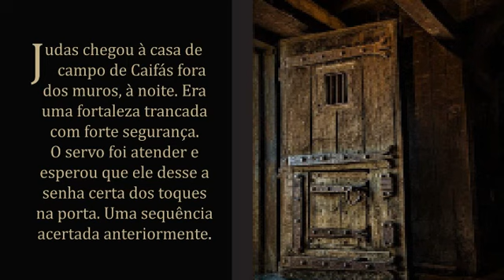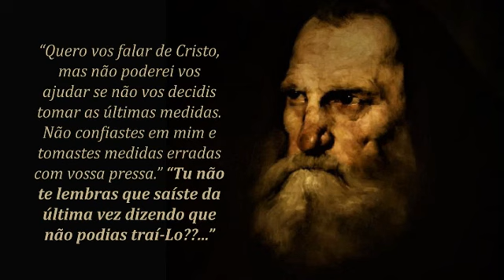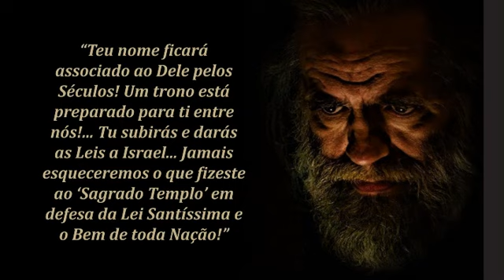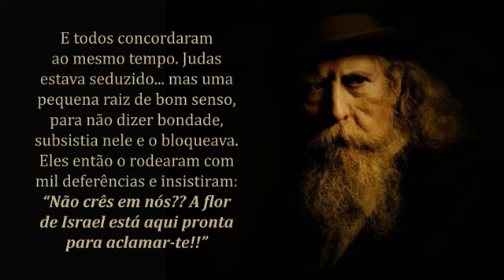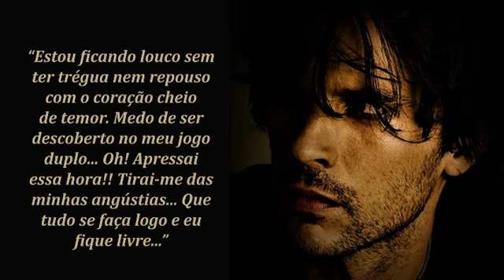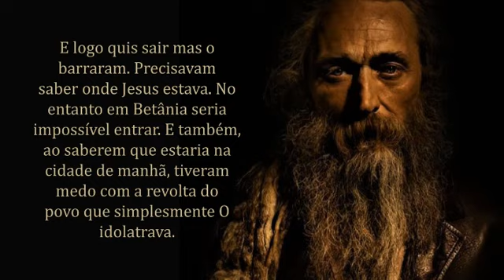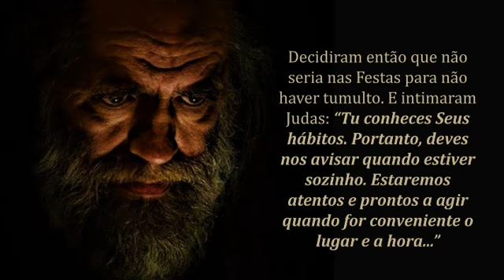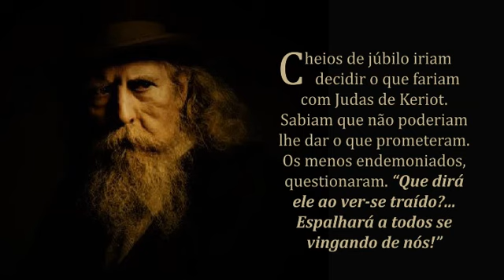289 - JUDAS E OS FARISEUS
BIBLIOTECA DE MARIA VALTORTA

São Padre Pio foi um profundo admirador de María Valtorta.